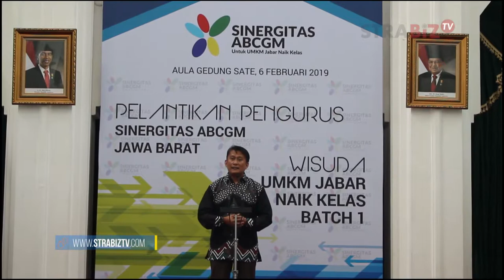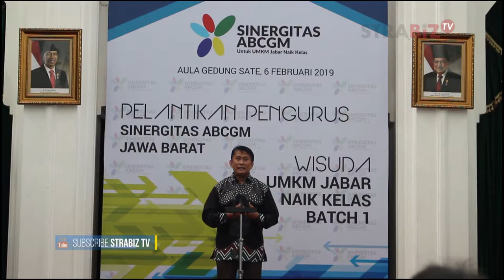Pembukaan Acara Pelantikan Pengurus dan Wisuda UMKM Naik Kelas Sinergitas ABCGM Jawa Barat